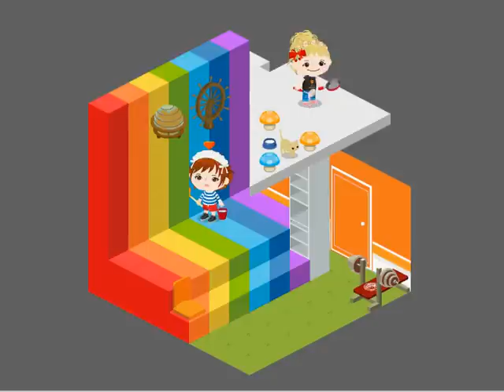アメーバピグ 裏技 新種ワープの練習中です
虹部No.067
ピグでは激ムズな、すばやく動くと跳ねてしまうピコ特有の動きを発見し
その練習が高じて・・・